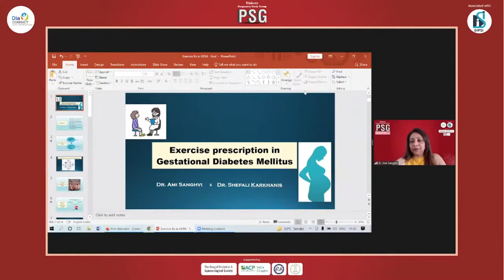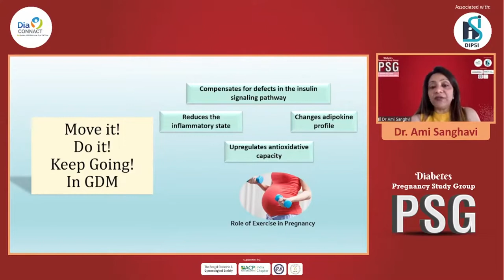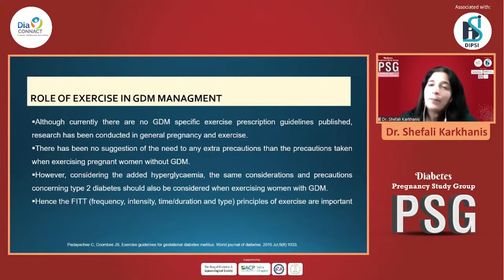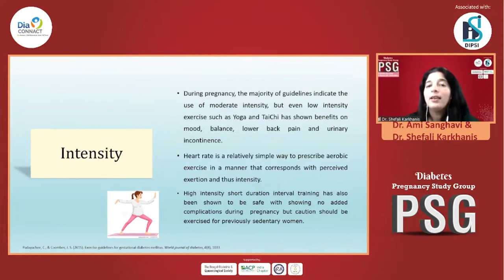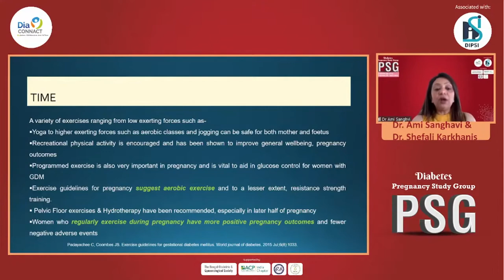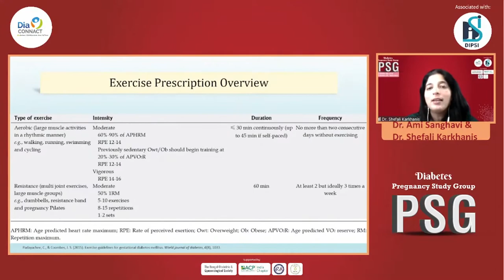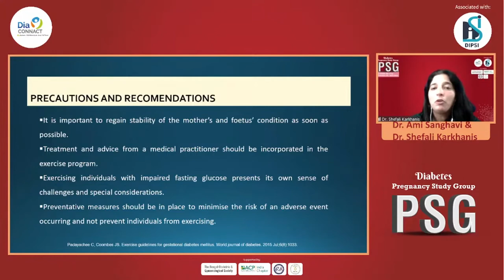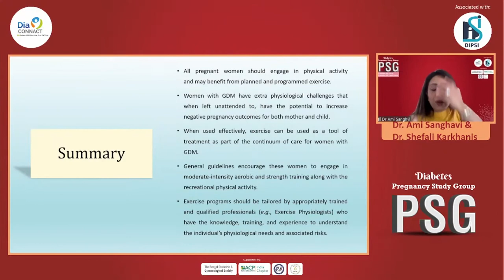Dr Ami Sanghavi & Dr Shefali Karkhanis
Exercise - Pratical Prescription In GDM